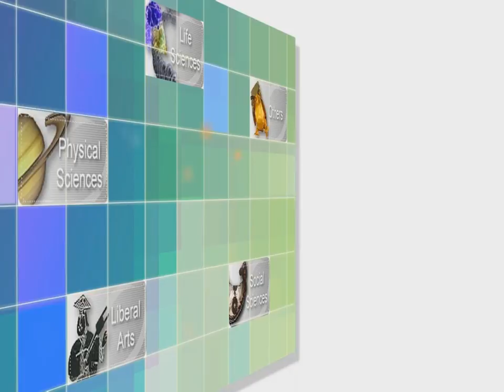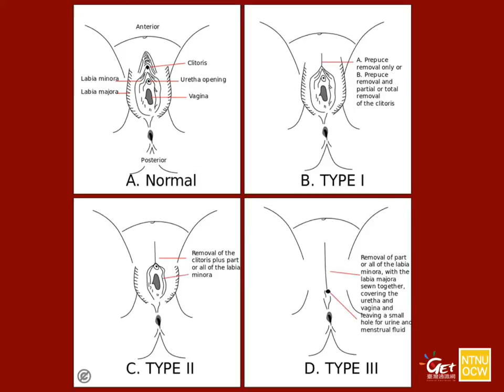藝術鑑賞與視覺文化 Art Appreciation and Visual Culture CH 14. 藝術鑑賞之性別議題(上)(二) / 趙惠玲